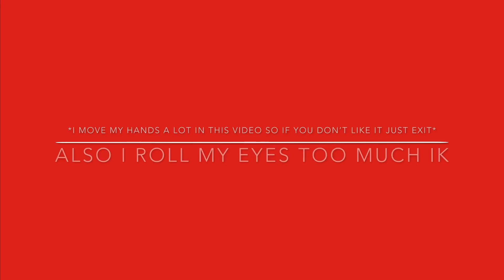sprung playlist 💓💗💕💖💘💞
& thanks for all the support i love you guys always 💞

FAQ:
age : 14
grade : going into 9th
birthday : december 17, 2004
where i’m from  : born in las vegas raised in california

snap: gaby_mariexo
i try to reply to everyone’s snaps and dms😽